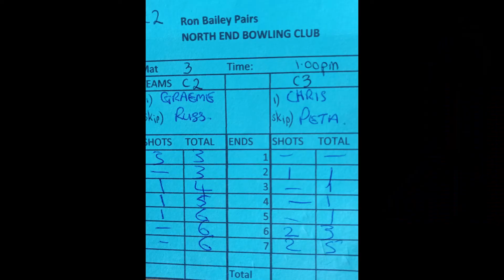Ron Bailey Memorial Pairs 2021 Round Robin Match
Last round of the round robin with the winner going through to the main quarter final, match between Graeme George & Russ Reeves against Peta Watters & Chris Hardman